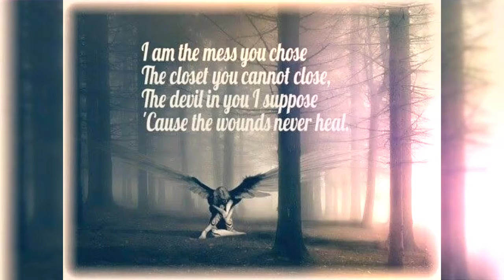Dongzkie Musikahan - Everything Changes by Staind Cover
na tripan lang pero may nag request sakin nito and humihingi ako kapatawaran sa maling ginawa for my past,. syempre hindi yung huling ka relasyon ko yun ahhh,. di ko na mention kung sino siya 😁✌️